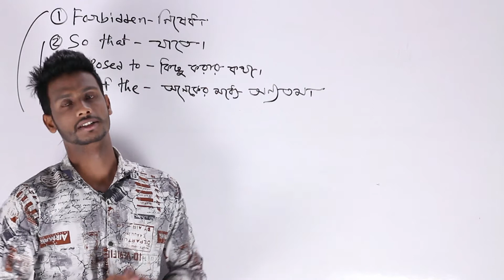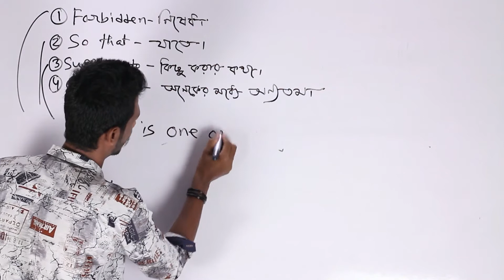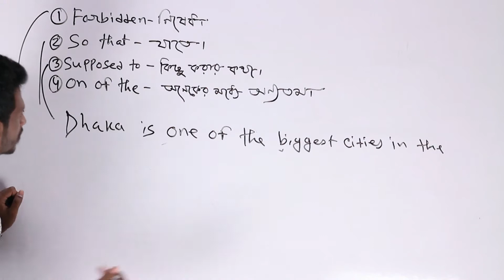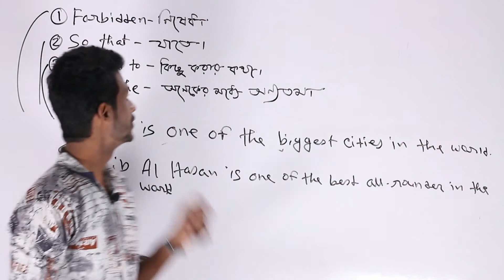কিভাবে Supposed to AND One of the এর ব্যবহার করবেন উদাহরণসহ [ Spoken English full course]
Hello, viewers!! here is my another video to help you guys to learn how to speak English fluently. I hope this was a valuable lesson for viewers of beginner learners. Please comment if there are any queries.